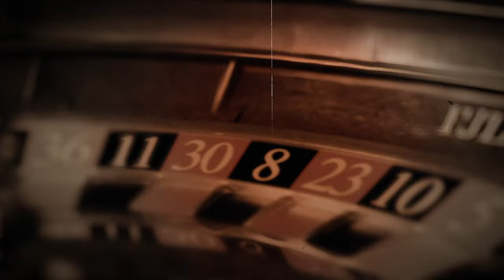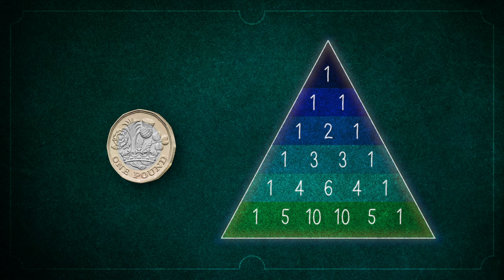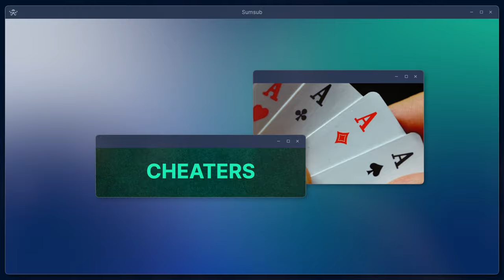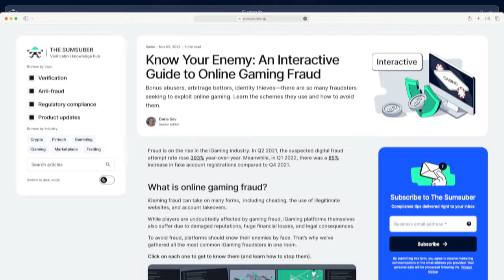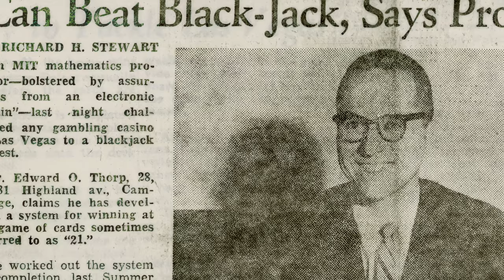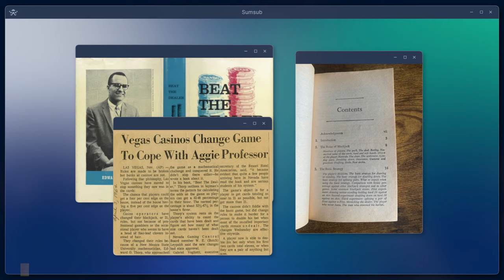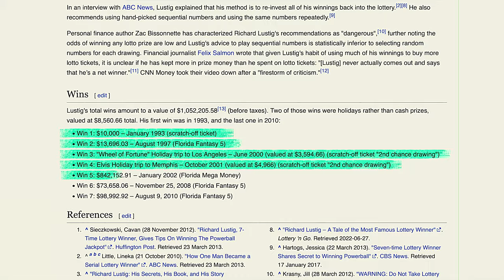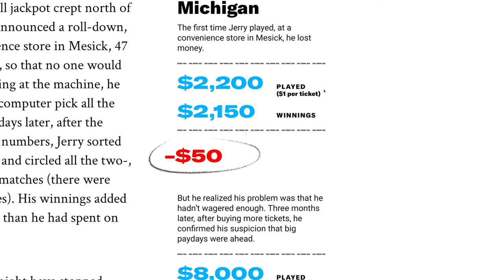Hacking Casino | How Math Beats the Casino Odds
👾 Follow this link to learn about the schemes of iGaming fraudsters

Outsmarting Fortune: The Dream of Hundreds of Generations. But can luck truly be calculated? Can a professional mathematician beat the casino? And is there a chance to "hack" roulette, poker, and blackjack? Or can you accurately predict your lottery win?

This video explores the eternal struggle between the chaos of probability and the soberness of calculation. It's about those who dedicated themselves to finding loopholes in gambling, those who eventually found them, and those who suffered as a result. It also covers how the spin of the roulette wheel propelled science forward.

Timecodes
00:00 How Mick Jagger's Ancestor Made a Fortune on Roulette Using Mathematics
02:20 Another Brit Who Bet Everything
03:39 Pascal's Triangle or How Dice Led to the Probability Theory
06:22 Unveiling Joseph Jagger's Strategy
07:00 The Most Popular Scientific Systems for Roulette Play
09:59 Tommy Carmichael — The Legendary Hacker of the Gaming Industry
11:21 The Story of Ron Harris
12:29 The Most Popular Cheating Strategies in iGaming
13:49 How Mathematician Edward Thorp Sought a Scientific Solution to Beat the Casino
17:25 A Small Experiment
18:20 Thorp's Strategy
21:20 MIT Blackjack Team
24:06 The Story of a Serial Lottery Winner
26:53 Jerry & Marge Go Large

Sumsub — empowering compliance and anti-fraud teams to combat money laundering, terrorist financing, and online fraud.